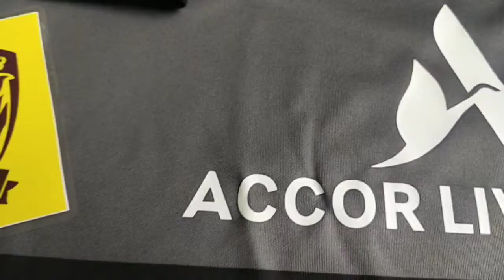Paris SG 3RD 2021/2022 Fans Version DRI-FIT